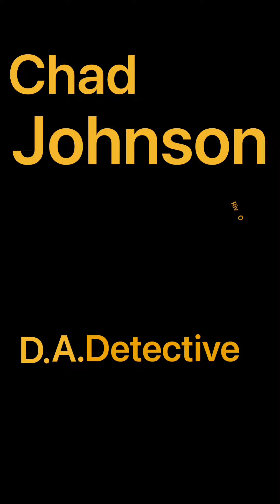Chad Johnson DADetective